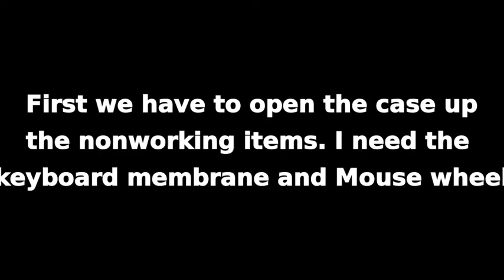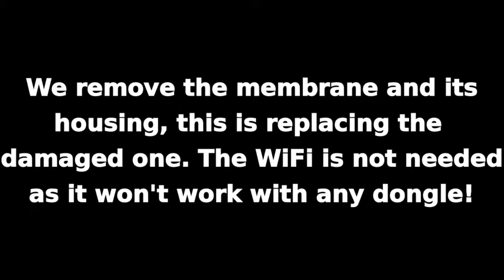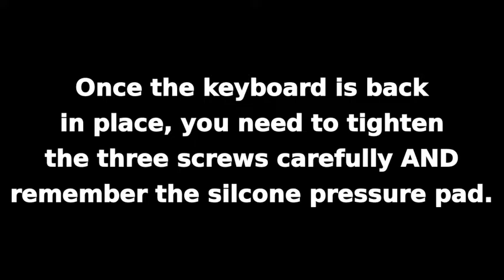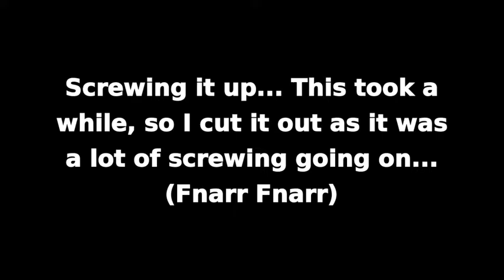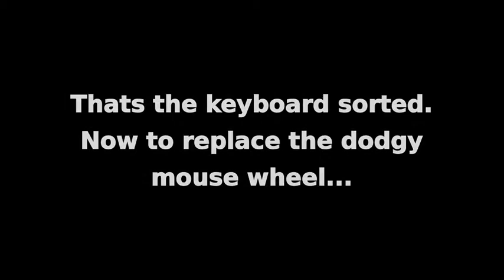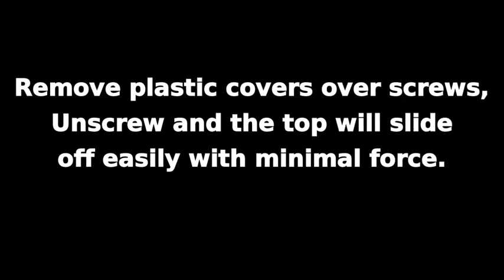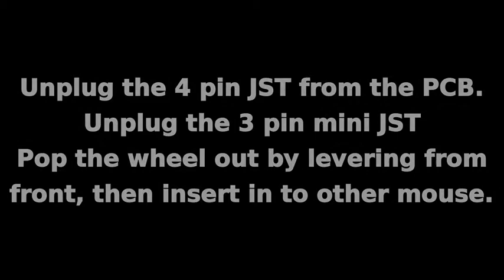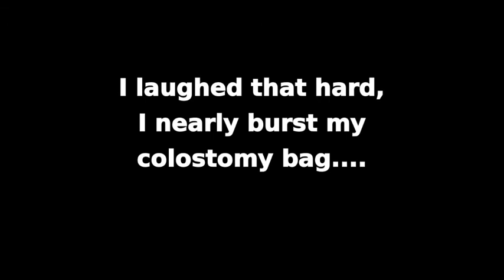Take two wireless keyboard sets and ...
Take two wireless keyboard sets and  try to make one working keyboard and mouse.

On stripping the keyboard with the non working dongle, I noted that the WiFi connection was not part of the keyboard membrane assembly that I needed to transplant in to the one that had a faulty key.

These are sealed units, so the  ability to check membrane contacts and the silicone contact is impossible, it was easier to swap the whole keyboard assembly.

The mouse wheel on the working mouse was not working properly and the action was causing bounce in either direction irrespective of the way the roller was rotated. So taking the wheel from the other mouse with the non functioning dongle meant that I could in theory, make a spare keyboard.

On testing, the keyboard worked fine, all keys worked although this is not in the video, the items are fixed and I salvaged one keyboard from two malfunctioning ones.

 Confused?

Keyboard and Mouse #1 - the \ key does not work and the mouse wheel is malfunctioning

Keyboard and Mouse #2 - the dongle is not working, mouse and keyboard lights indicate they work.

Strip out the parts needed, the mouse wheel is not soldered but plugged in to the PCB, the WiFi component of the keyboard is not part of the membrane assembly so this makes it ideal for transplanting.

The result was a result.

PwC as I understand officially ceases trading as Maplins (the administrators acting as maplins)  will officially cease in July 2018 despite majority of shops closed by end of April after entering administration on 28th February 2018.